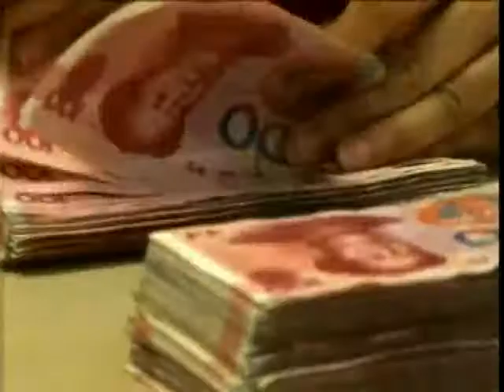锵锵三人行20130703 王蒙：《小时代》是郭敬明的“青春万岁”